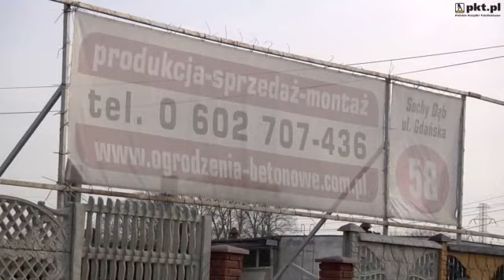Beton Lamany Gdansk Gigam Bis Sp. Z O.O.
Gigam Bis Sp. Z O.O. znajdujaca sie w Gdansk jest doskonala, jesli szukasz beton lamany lub betonowe. Aby dowiedziec sie wiecej, zadzwon 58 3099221, odwiedzic nas Swietokrzyska 44, 80-180 Gdansk lub zajrzyj na nasza strone internetowa pod tym adresem url.